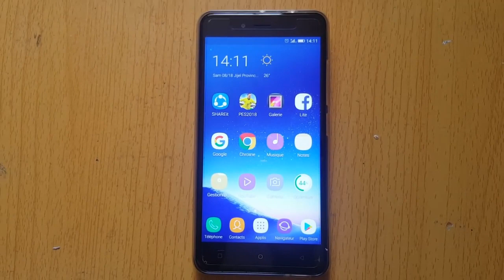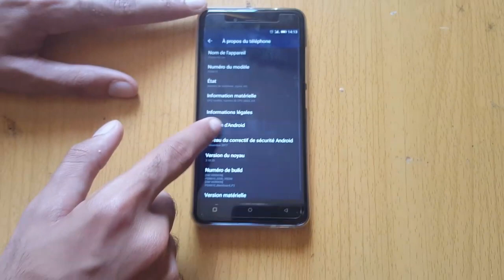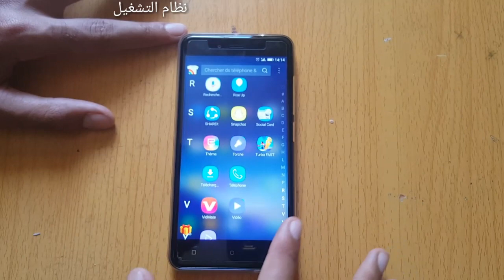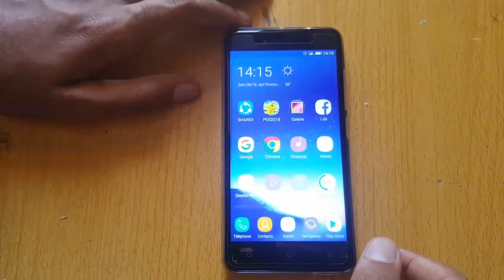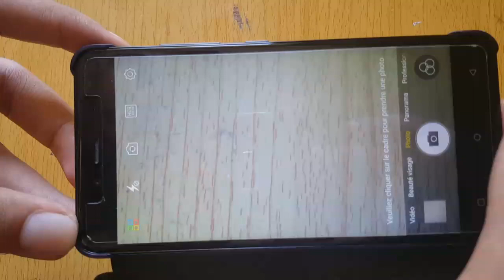مراجعة مفصلة عن condor p8 lite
كل ماتود معرفته عن condor p8 lite
Condor,p8 lite,كوندور ،مراجعة مفصلة